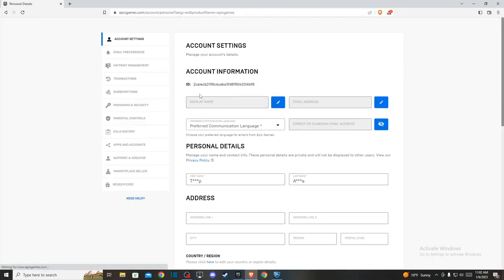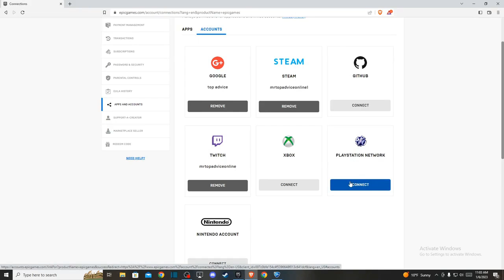Cómo Vincular La Cuenta de Epic Games a Rocket League (PC, XBOX, PS4, PS5, Switch)